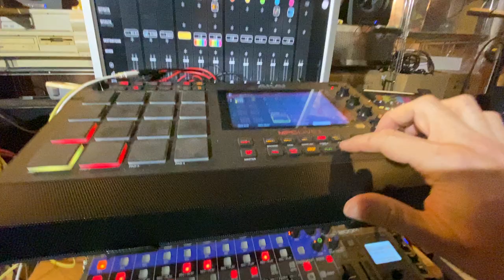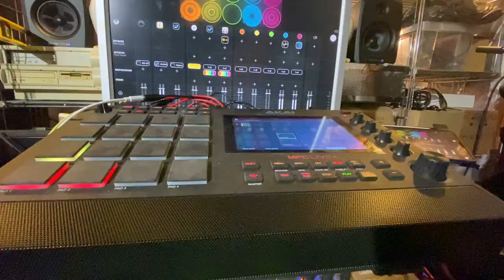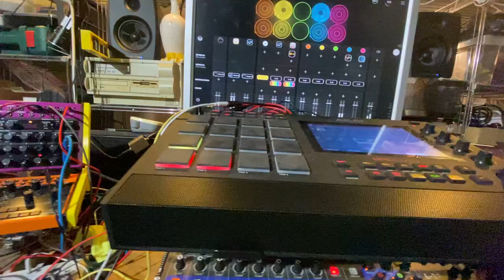Hexatonia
Here's an exploration of the C-Whole tone hexatonic scale (C-D-D-F#-G#-A#), to which this jam owes its title.